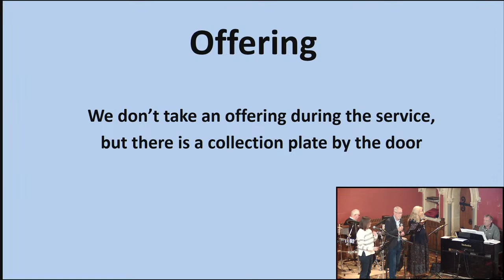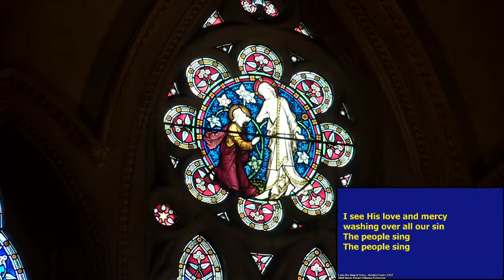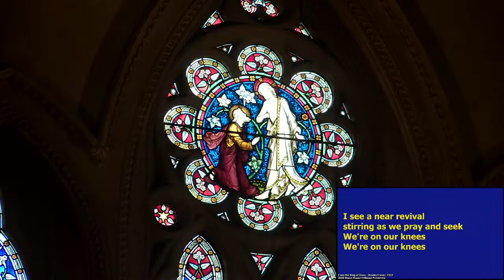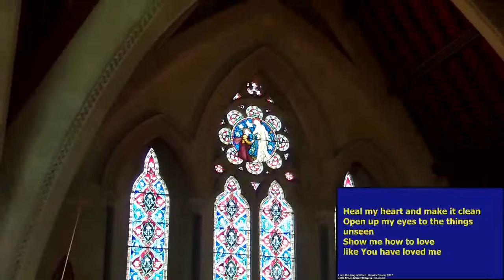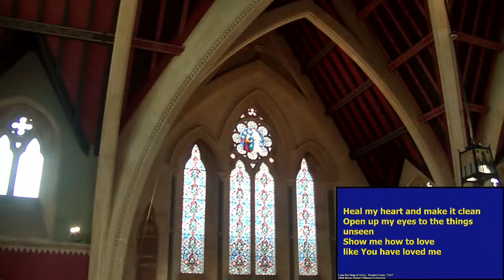Palm Sunday Service at St Thomas' Trowbridge - Sunday 24th March at 10.30am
Palm Sunday Service led by Allan Coutts - Sunday 24th March at 10.30am